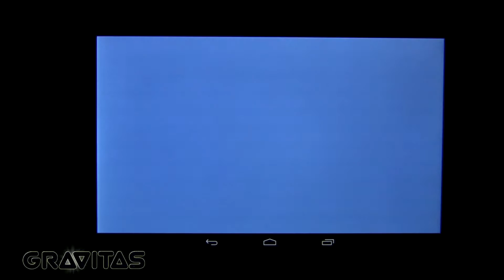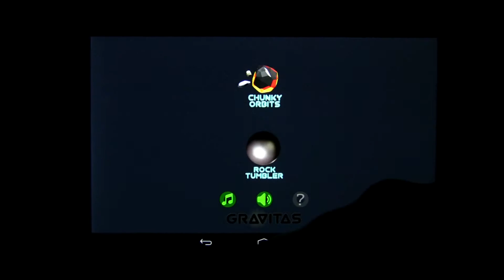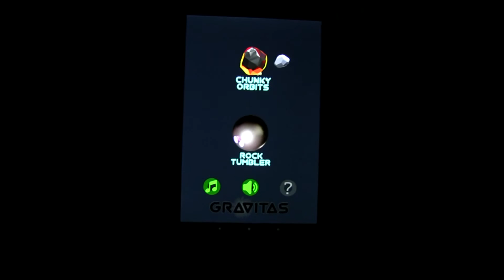Gravitas Demo - a gravity toy